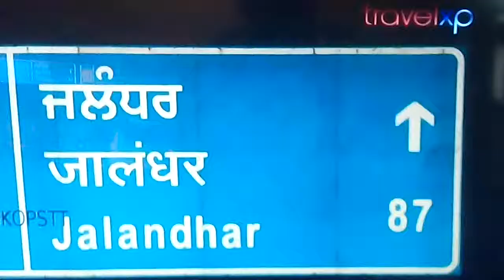Food Highway Ludhiana Part 3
Jasbir Singh Ludhiana in Food Highway of Travel XP HD